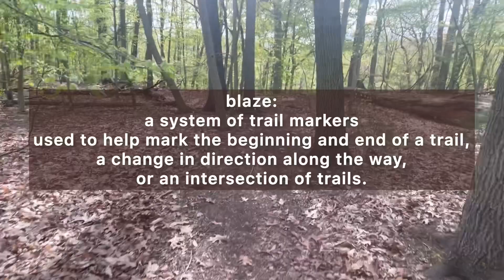BLAZING WHILE PREGNANT | APRIL 22, 2023 | 20 WEEKS PREGNANT